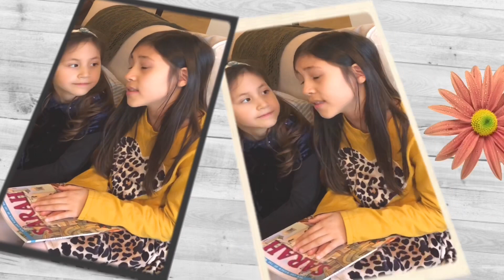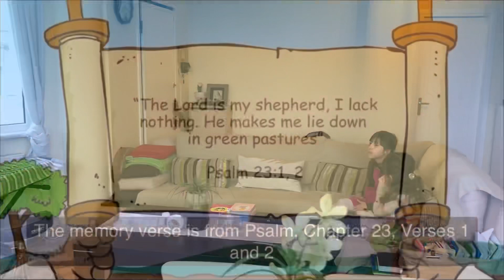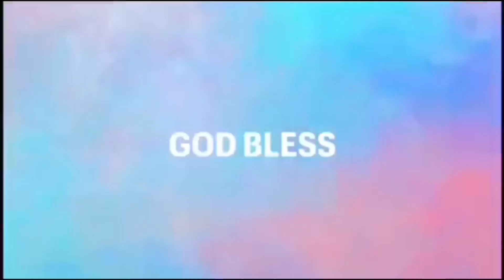Little Talks About God/David the Good Shepherd/The Lord is my Shepherd Song by Elean & Georgette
LittleTalksAboutGod DavidtheGoodShepherd/TheLordIsMySheperdSong/Psalms23

Dear Family,

In this Video we would like to share with you about David the good Shepherd.

Psalm 23
New King James Version
The Lord the Shepherd of His People

23 The Lord is my shepherd;
I shall not [a]want.
2 He makes me to lie down in [b]green pastures;
He leads me beside the [c]still waters.
3 He restores my soul;
4 Yea, though I walk through the valley of the shadow of death,
5 You prepare a table before me in the presence of my enemies;
My cup runs over.
And I will [d]dwell in the house of the Lord
[e]Forever.

Elean@9 and Georgette@6 loves God so they like to share it through this
 “Little Talks about God”
They watch first the Bible Story then they share from their  own little way what they have learnt and understand from the story focusing on God’s character for who and what He is!

We would like to thank you for taking your time watching them developing their gifts and use it for God’s glory!

Praying for you to be blessed.

In Christ Love,
Samaras Family (Elean & Georgette)

The Lord is my Shepherd song lyrics:

The Lord is my Shepherd (2x)